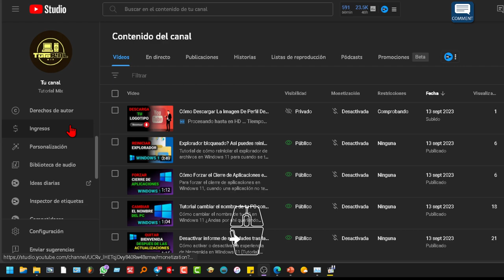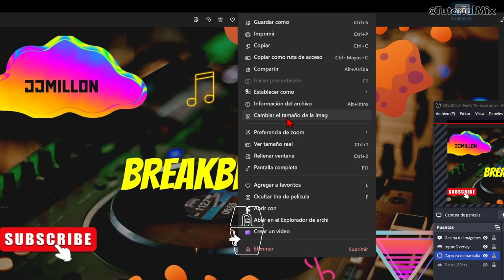Cómo descargar el Banner de Tu Canal de YouTube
El "Descargador de Banners de Canales de YouTube" es una herramienta esencial para aquellos que buscan obtener banners de alta calidad para canales de YouTube, ya sea para su propio canal o el de otros. Esta herramienta ofrece una solución sencilla y eficiente con solo tres clics, eliminando la molestia de capturas de pantalla manuales y ajustes de dimensiones.

El banner de un canal de YouTube es una portada rectangular en la parte superior de la página del canal que actúa como una representación personalizable de la marca y la identidad del canal. Es una oportunidad para que los creadores muestren su creatividad y personalidad a través de un diseño visualmente atractivo.

El funcionamiento del Descargador de Banners de Canales de YouTube es sencillo. Accede a los datos públicos de YouTube y recupera la imagen del banner del canal deseado, ahorrando tiempo y esfuerzo al automatizar la recuperación de banners de alta calidad. Los pasos para usar la herramienta son simples, desde buscar el canal en YouTube, copiar su URL y pegarla en el Descargador, hasta obtener y descargar el banner.

Los beneficios de utilizar esta herramienta son numerosos. Facilita el acceso y la descarga de imágenes de alta calidad, proporciona inspiración para el diseño de banners, garantiza la coherencia en el diseño de banners para múltiples canales y es accesible con una interfaz amigable.

El propósito de esta herramienta es brindar una forma rápida y conveniente de acceder y descargar banners de canales de YouTube de forma gratuita, mejorando la apariencia visual de los canales y dejando una impresión duradera en los espectadores.

Algunos consejos para hacer que un banner de canal de YouTube se destaque incluyen mantenerlo atractivo y llamativo, utilizar imágenes de alta resolución, incorporar elementos de marca, mostrar claramente el nombre o logotipo del canal y actualizarlo periódicamente.

En cuanto a cómo encontrar y descargar banners de YouTube, los usuarios pueden encontrar su propio banner iniciando sesión en su cuenta de YouTube y visitando su página de canal. Para descargar banners de otros canales, pueden utilizar una herramienta de descarga de banners de canales de YouTube como se describe anteriormente.

En resumen, el Descargador de Banners de Canales de YouTube es una herramienta valiosa para aquellos que desean mejorar la apariencia de su canal o encontrar inspiración en los banners de otros canales exitosos. Ofrece una solución conveniente y eficiente para acceder y descargar banners de alta calidad de YouTube.